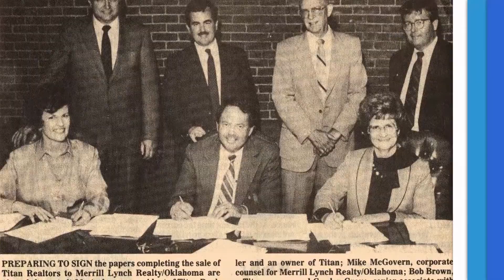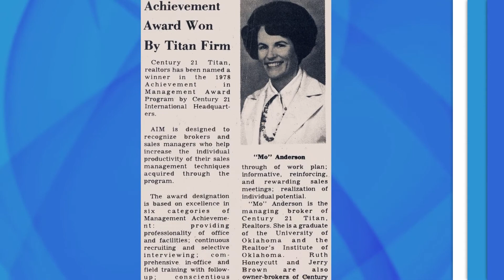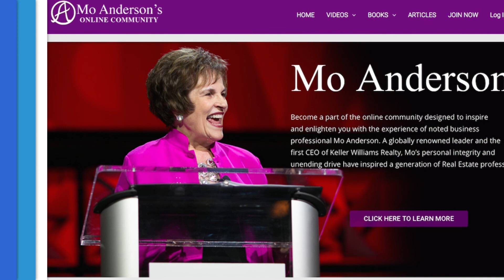Mo Anderson Biography — Oklahoma Hall of Fame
Author, real estate mogul and business entrepreneur Mo Anderson's biography is told at the 2018 Oklahoma Hall of Fame Banquet & Induction Ceremony.

More about Mo Anderson:
- Birth and Death Year | 1937 - Present
- Profession | Business Entrepreneur
- Oklahoma Connection | Anderson was born and raised in Oklahoma and sees the state as the heart of her passion for giving back to her community.
- Hometown | Waukomis

BIO:
The youngest of five, born to tenant farmers in rural Oklahoma, Mo Anderson was the first in her family to earn a college degree. She taught music in the public schools before entering the world of real estate. Her first Century 21 franchise quickly rose to the third-highest producing out of 7,500 locations in North America. She served on the Oklahoma Real Estate Commission, including 2 terms as chairman.

She convinced Keller Williams Realty Co-founder, Gary Keller, to expand his franchise company outside of Texas. Anderson became the regional owner for Keller Williams Realty Oklahoma. In 1995, Mo became the first CEO and co-owner of Keller Williams Realty International. The Company is now the number one Real Estate Franchise company in the world in size, units, and volume. She currently serves as Vice Chairman of the Board. Deemed one of America’s top 25 Influential Thought Leaders by REALTOR magazine and One of Real Estates Most Influential People, Anderson continues to cultivate the firm’s culture, inspiring 189,000 agents in 32 countries to maintain high standards of character.

She is the author of A Joy-filled Life: “Lessons from a Tenant Farmer’s Daughter Who Became a CEO”, and launched MoAnderson.com, an online mentoring community.

Anderson’s greatest legacy will be her philanthropic giving. Her local community, charitable organizations, and ministries around the world have been richly blessed by her belief that the higher purpose of business is to give, care and share.